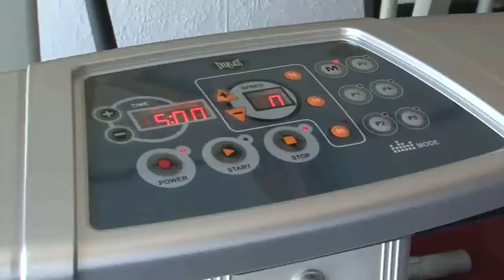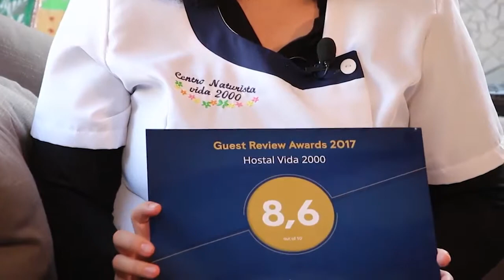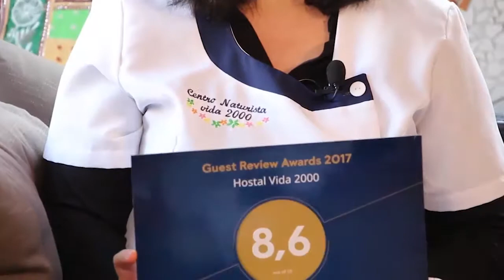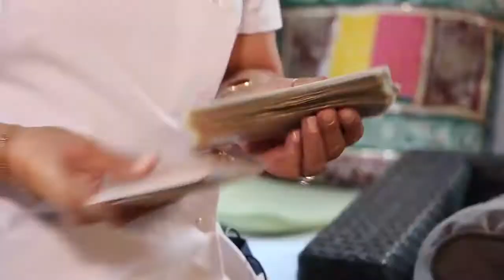entrevista de Angélica Espinoza Vida 2000